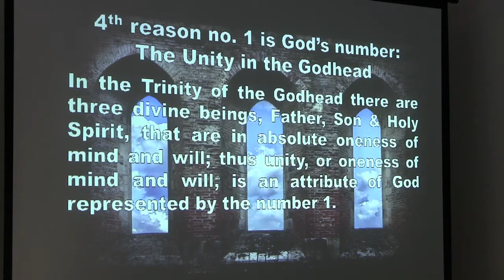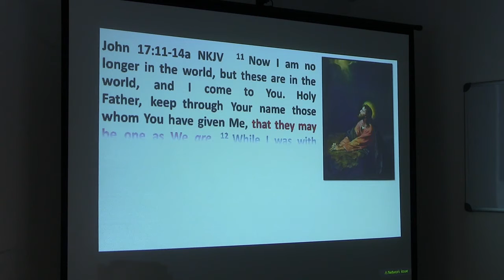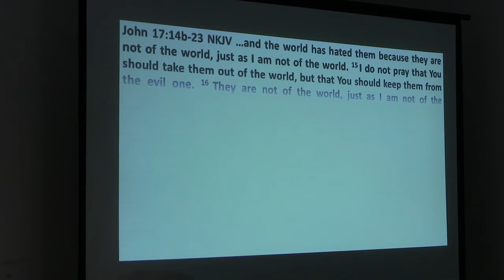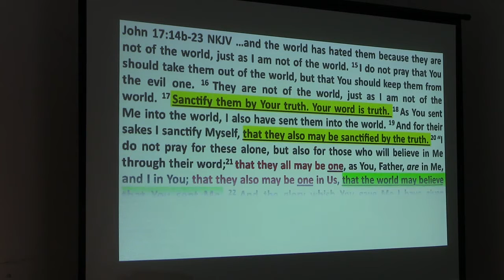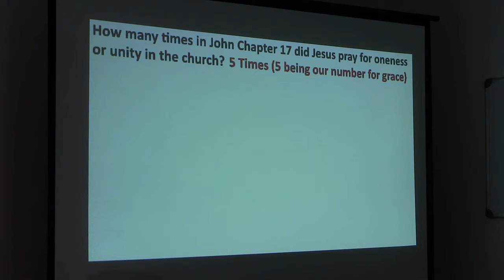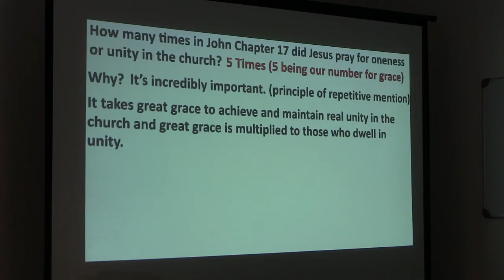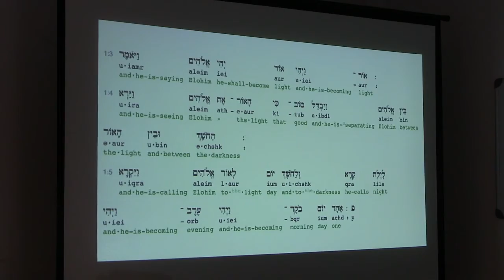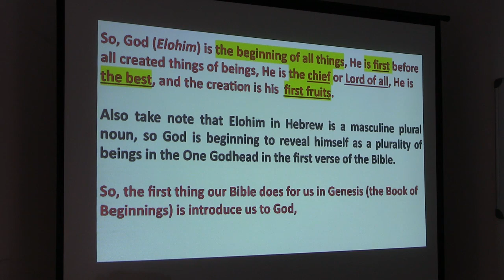Biblical Numerology Class 3